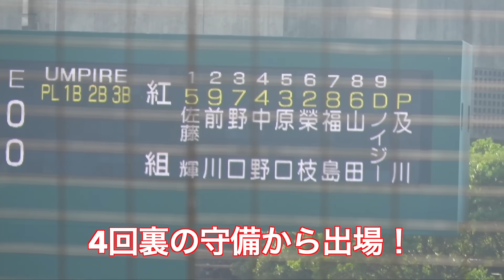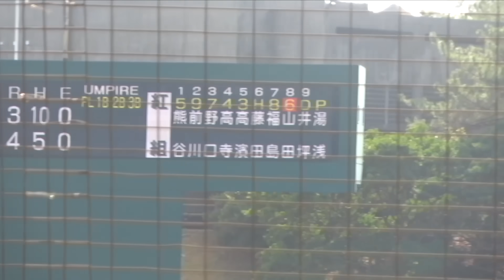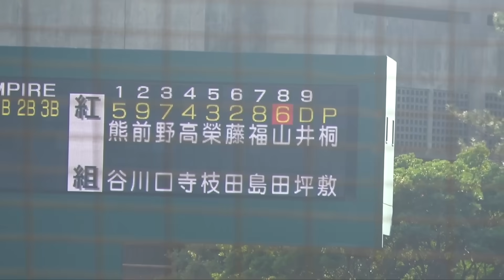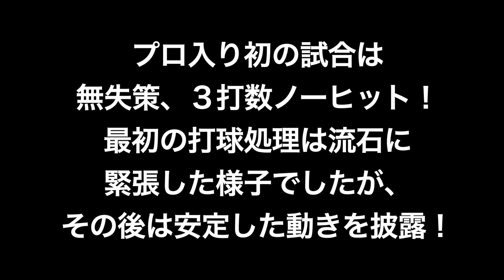仙台育英では世代屈指の遊撃手として活躍し、阪神へ入団！この日行われた紅白戦が、プロでの初戦！山田脩也選手の好守！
阪神春季キャンプ
期待のルーキー山田脩也選手が早くも実戦デビュー！
定評のある守備を披露！

※最初のファーストの守備は原口選手でした！
ご指摘ありがとうございます！

プロ野球キャンプ 野球春季キャンプ 阪神キャンプ 阪神春季キャンプ＃山田脩也＃仙台育英